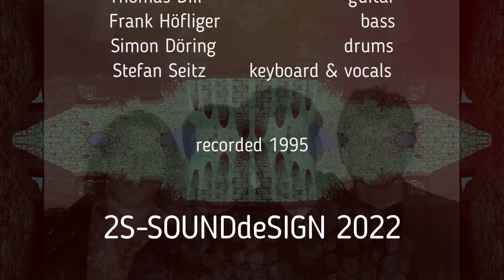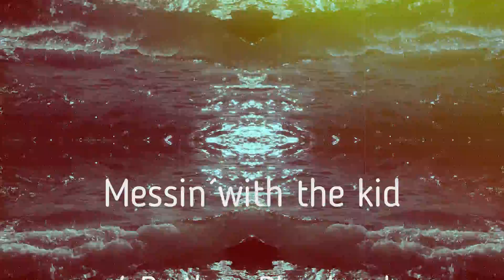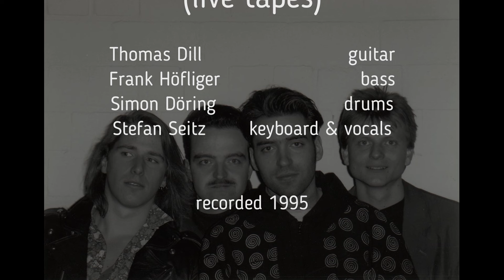We like it that way - Four Brothers Bluesband (live tapes)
We like it that way

Four Brothers Bluesband (live tapes)
Modern Blues

Thomas Dill - guitar
Frank Höfliger - bass
Simon Döring - drums
Stefan Seitz - keyboard & vocals